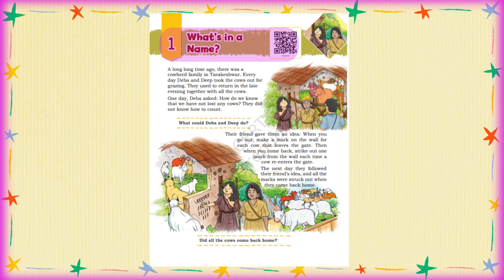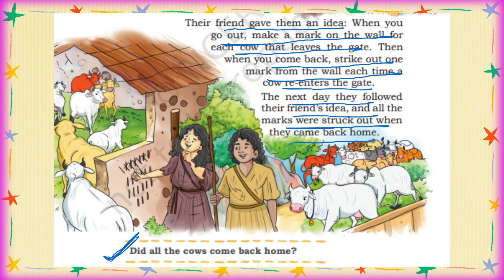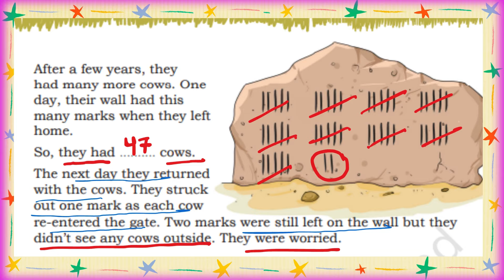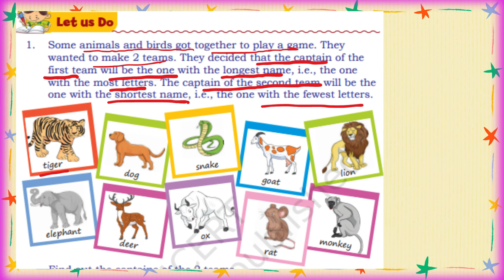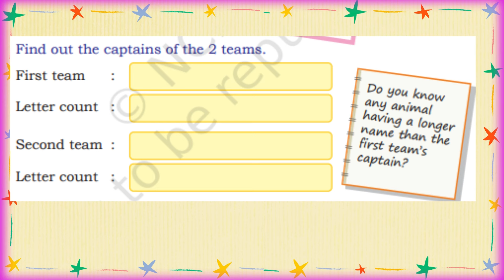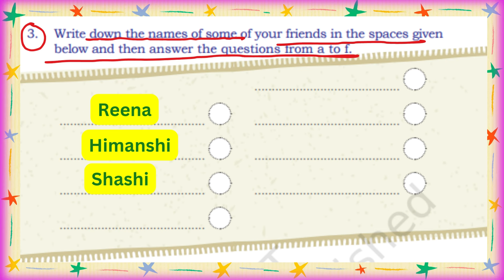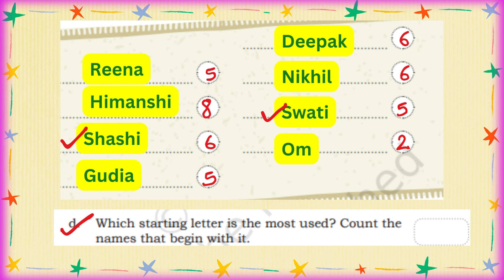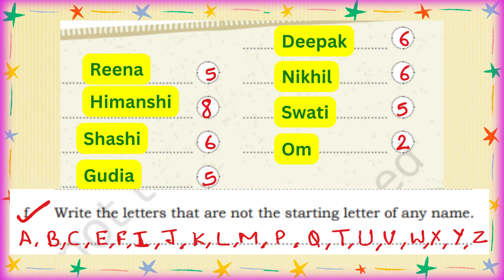What's in a Name? || Chapter-1|| PART-1 || MATHS MELA || Class-3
Where you can find👇
✅  Animated Stories.
✅  Education lessons .